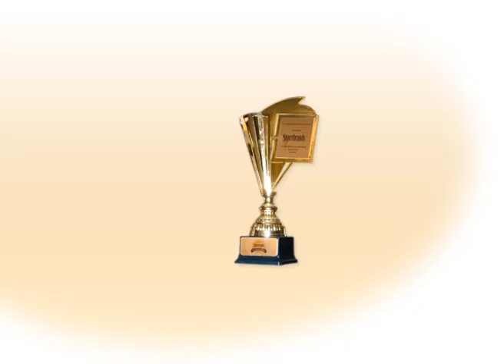ITV Super Brand Afrika Mashariki.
Kwa Mara ya tatu mfululizo Kituo cha ITV kimeibuka kidedea kwa kunyakuwa tuzo ya Super Brand Afrika Mashariki.